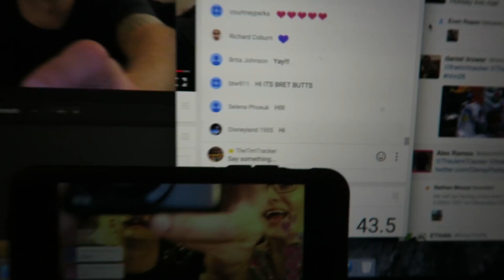Super Short Vlog Filled With Holiday Shopping & We Had A Live Mail Vlog!